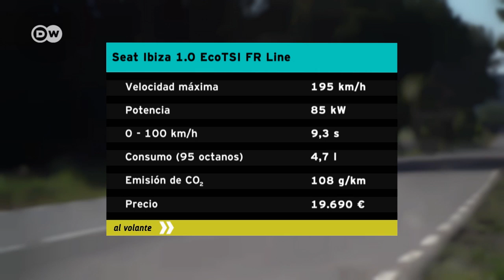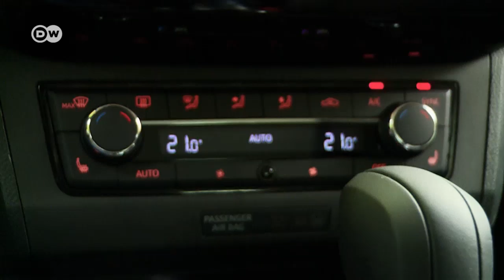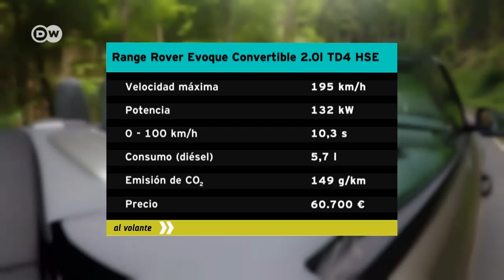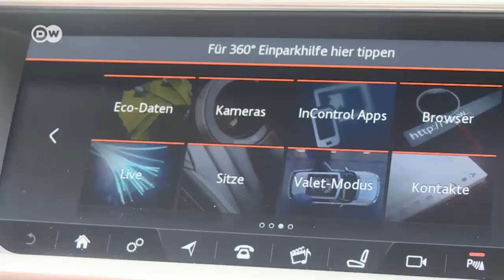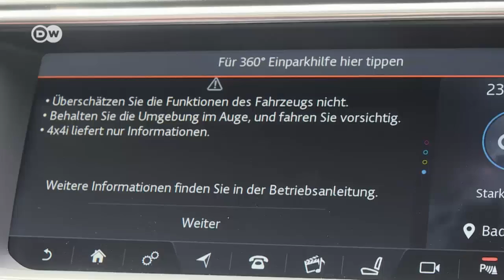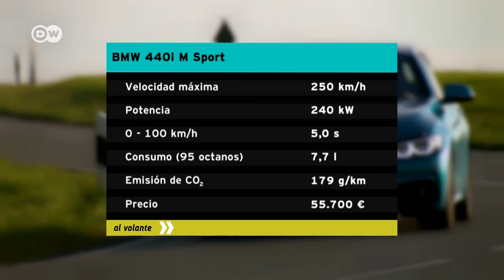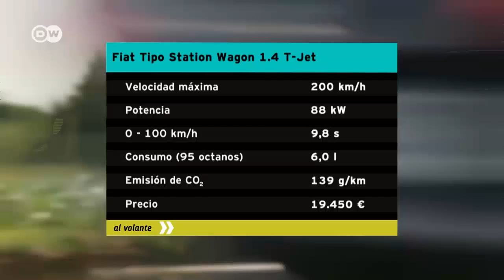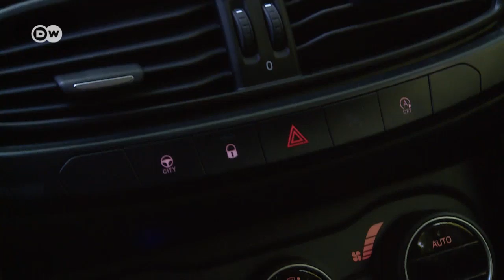Al volante - El magacín del automóvil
Sin duda, un súper ventas: el nuevo Seat Ibiza. Un SUV único: el Range Rover Evoque Cabriolé. Y... del escepticismo al entusiasmo sin límites: la historia de éxito del BMW Serie 4.